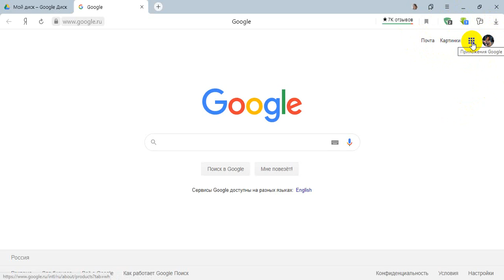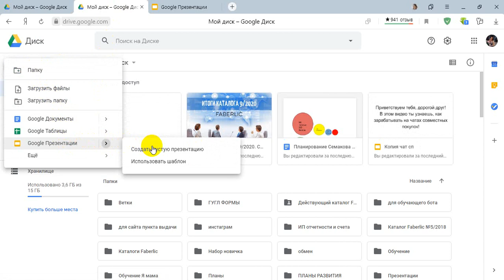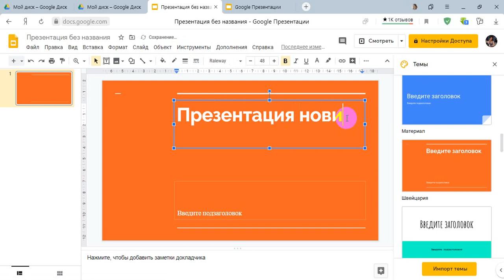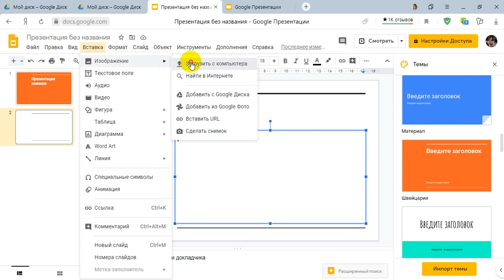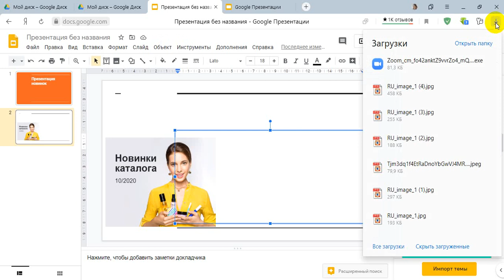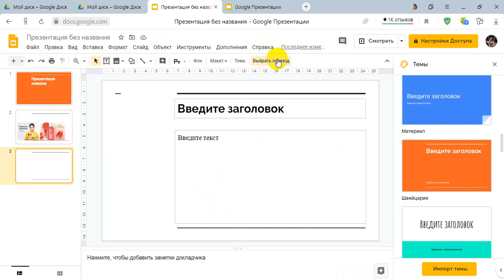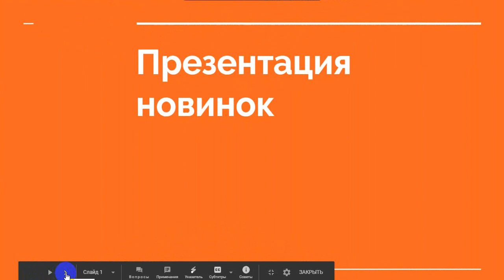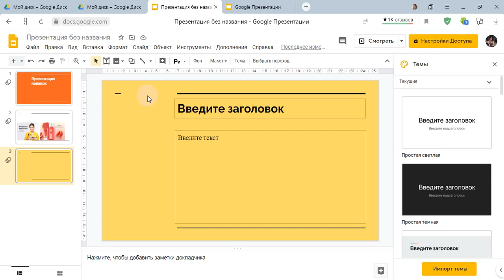Как создать презентацию в Google